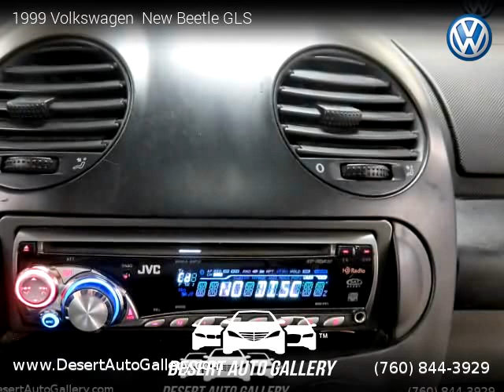1999 Volkswagen New Beetle GLS - Desert Auto Gallery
Desert Auto Gallery
74833 Joni Drive

1999 Volkswagen  New Beetle GLS

Clean title, No Warranty, 131,000 miles, Manual, Blue exterior, Black interior, Hatchback, FWD: Front Wheel Drive, 2 doors, 4 cylinders, Gasoline, MPG City 24 and 31 in Hwy.